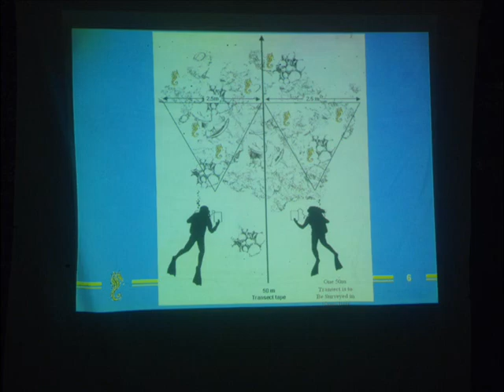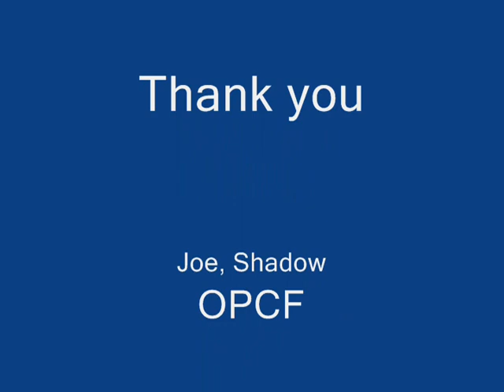Seahorse in Bohol 2010